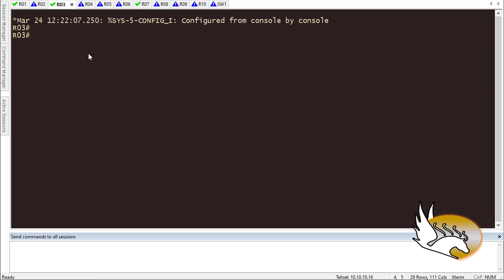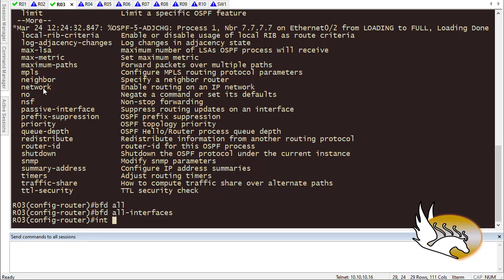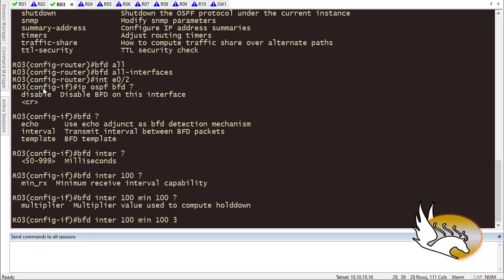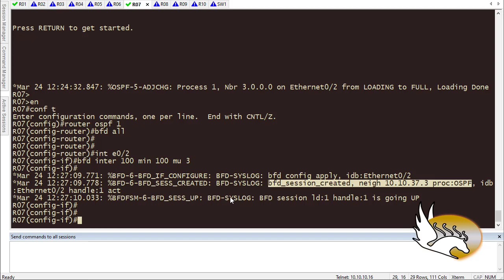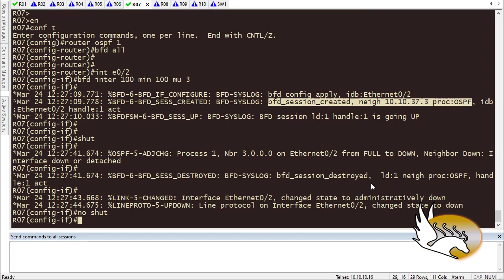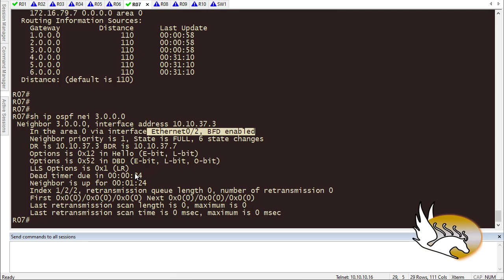Bi-Directional Forwarding Detection (BFD) in OSPF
How to implement Bi-Directional Forwarding Detection (BFD) in OSPF to understand link failures as soon as possible.